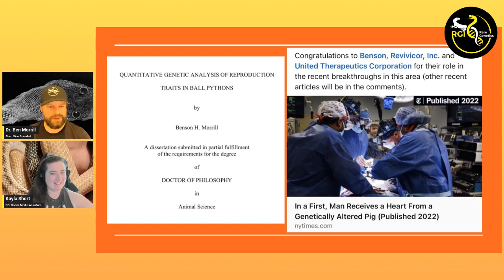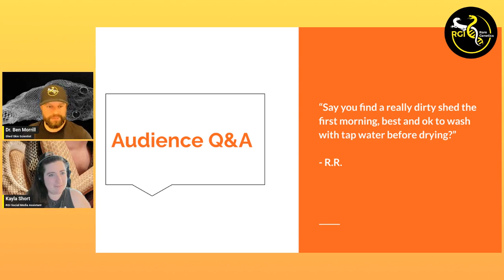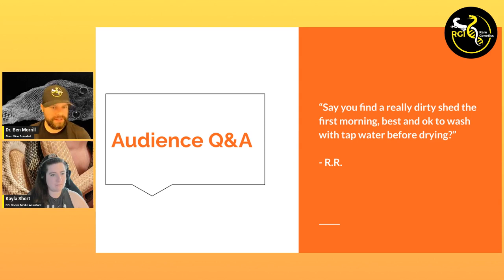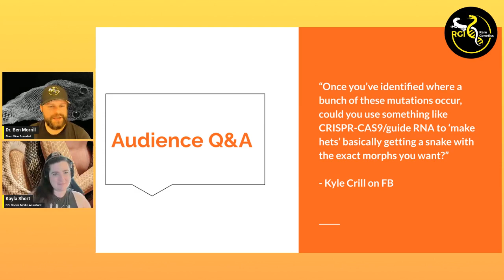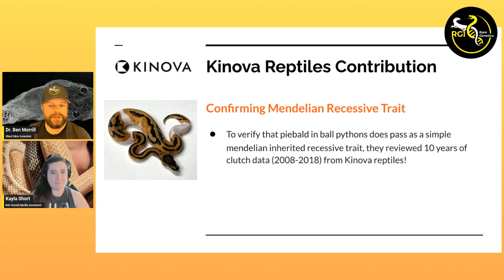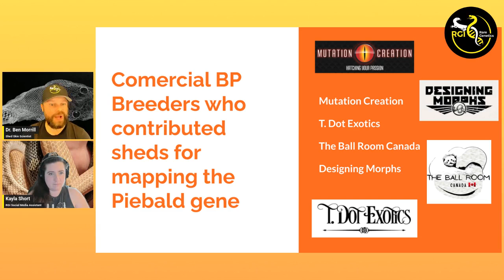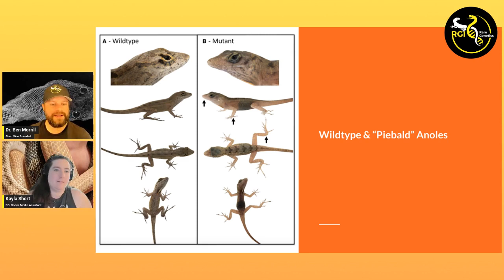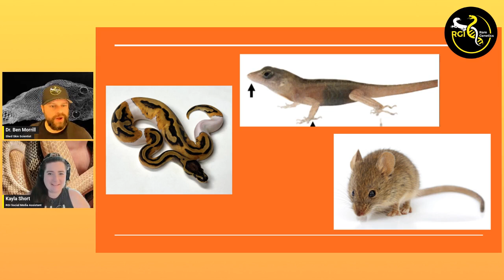Making Piebald Lizards with CRISPR?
What's going on in the world of reptile genetic testing???

Episode #2 features audience Q&As, an introduction to your hosts, Dr. Morrill and Kayla Short, and finally, can we make piebald lizards with CRISPR?